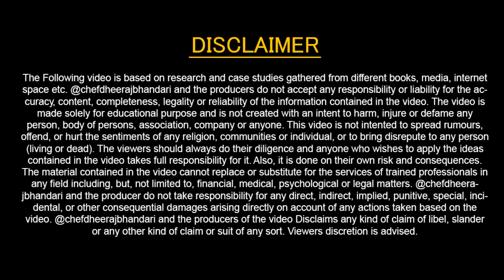How to get promotion as sous chef | Sous Chef Promotion Tips | Sous Chef Duties & Responsibility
Sous Chef Promotion Tips
How to get promotion as sous chef

To increase your chances of getting a promotion as a sous chef, here are some steps you can take:

Excel in your current role: First and foremost, focus on excelling in your current position as a chef. Consistently deliver high-quality dishes, demonstrate strong culinary skills, and maintain a positive attitude. Show your superiors that you are dedicated and capable.

Show leadership skills: As a sous chef, leadership is crucial. Take on additional responsibilities, such as supervising kitchen staff, training new employees, and ensuring smooth operations. Display your ability to manage a team effectively and efficiently.

Communicate effectively: Develop strong communication skills, both with your colleagues and superiors. Effective communication is vital in a kitchen environment, as it promotes teamwork and prevents misunderstandings. Express your ideas clearly and professionally.

Demonstrate creativity and innovation: Showcase your creativity and innovation in the kitchen. Develop new recipes, experiment with ingredients and flavors, and contribute to menu planning. Show your passion for culinary arts and your ability to bring fresh ideas to the table.

Take on extra projects and responsibilities: Volunteer for additional projects or tasks outside of your regular duties. This could include organizing special events, participating in menu development, or assisting with inventory management. Displaying your willingness to go above and beyond will impress your superiors.

Build professional relationships: Network within your industry and build relationships with other professionals. Attend culinary events, join industry associations, and connect with chefs and restaurant managers. Building a strong professional network can open doors for new opportunities and recommendations.

Pursue further education: Consider pursuing additional culinary certifications, attending workshops, or enrolling in relevant courses. Continuous learning and professional development will not only enhance your skills but also demonstrate your commitment to your career.

Express your career goals: Have a conversation with your superiors about your career goals and aspirations. Let them know that you are interested in advancing to a higher position. Seek their advice on the steps you can take to achieve your goals and demonstrate your dedication.

Be patient and persistent: Finally, remember that promotions may not happen overnight. It's essential to be patient and persistent in your pursuit of a promotion. Continue to work hard, demonstrate your skills, and seek opportunities for growth. Your efforts will likely be recognized over time.

By following these steps and consistently striving for excellence, you can increase your chances of securing a promotion as a sous chef. Good luck!

For Cloud Kitchen & Food Business Course 👇👇
3. Instagram- @dheerajsinghbhandari